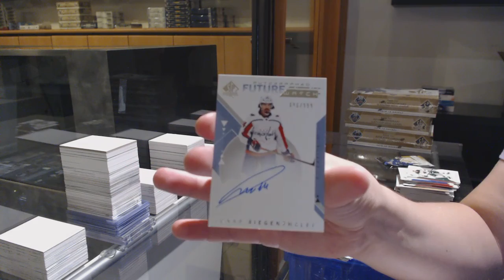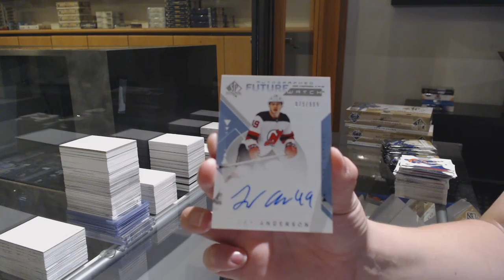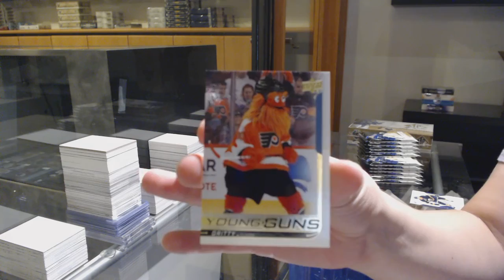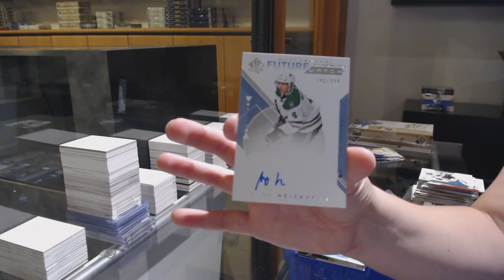18-19 Upper Deck SP Authentic Hockey 4 Box Break - C&C GB 11,989